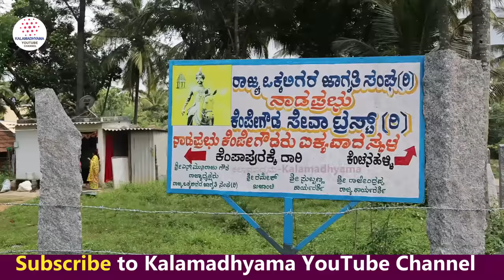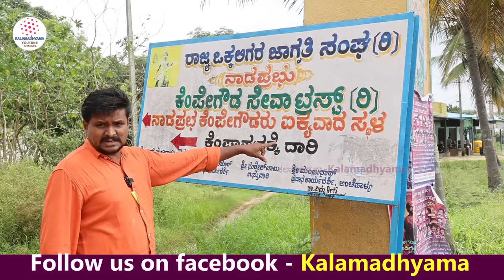'ಸಿಕ್ಕಿತು 500 ವರ್ಷದ ಹಿಂದಿನ ಬೆಂಗಳೂರು ಕೆಂಪೇಗೌಡರ ಸಮಾಧಿ! ಮೇಲೆ ರೋಚಕ ವಾಕ್ಯ!-E01-Kempegowda Samadhi-param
Guide: Prof. Pandukumar (History Professor)
Directed by: KS Parameshwar
DOP: Raviraj Hombala
Produced by : Kalamadhyama Media Works.

ಬೆಂಗಳೂರು ನಗರ ನಿರ್ಮಾತೃ ಎಂದೇ ಖ್ಯಾತಿ ಪಡೆದಿರುವ ಕೆಂಪೇಗೌಡರ ಸಮಾಧಿ, ಇತಿಹಾಸ ಹಾಗೂ ವಂಶಜರ ಪರಿಚಯ ಈ ಸರಣಿಯಲ್ಲಿ ನಿಮಗಾಗಿ. ಇತಿಹಾಸ ಪ್ರಾಧ್ಯಾಪಕರಾಗಿರುವ ಪ್ರೊ. ಪಾಂಡುಕುಮಾರ್ ಅವರು ಕೆಂಪೇಗೌಡರ ಕುರಿತ ರೋಚಕ ಮಾಹಿತಿಗಳನ್ನು ಹಂಚಿಕೊಂಡಿದ್ದಾರೆ. ನೋಡಿ, ಶೇರ್ ಮಾಡಿ,  ಎಂದಿನಂತೆ ಕಲಾಮಾಧ್ಯಮ ಯೂಟ್ಯೂಬ್ ಚಾನೆಲ್ ಬೆಂಬಲಿಸಿ...